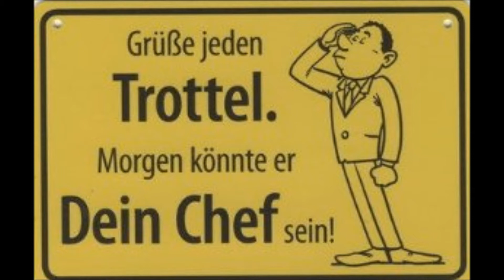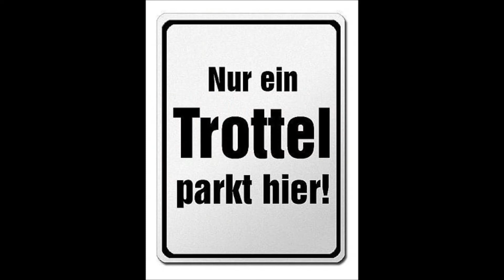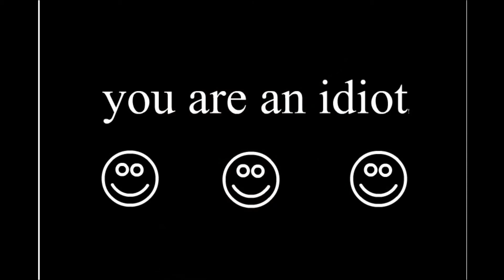Trottel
Der Song für alle Trottel und Idioten ...